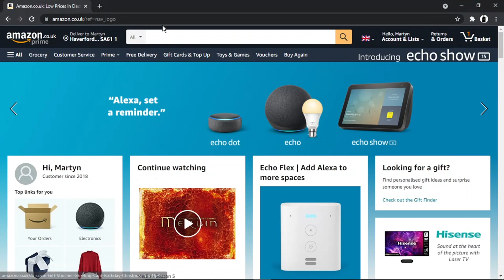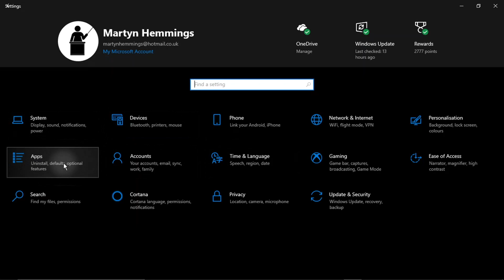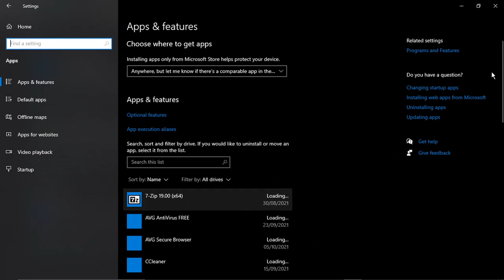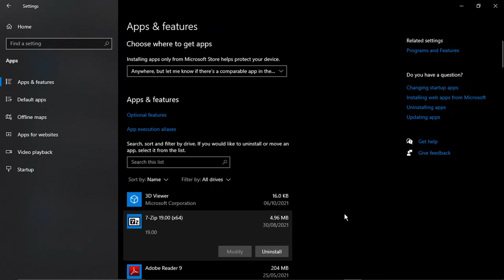How To Stop Amazon Assistant From Popping Up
In this video I will show you how to stop amazon assistant from popping up.

It is easy to learn how to stop amazon assistant from popping up but can be tricky to find if you are new to amazon but in this tutorial you will learn step by step how to stop amazon assistant.

how to remove amazon assistant is explained clearly in this video so just hit play and you will learn how to uninstall amazon assistant . After watching the video the whole way through you will know how to stop amazon assistant

A lot of people are looking for ways on how to stop amazon assistant from popping up and this is an easy to follow video on how to disable amazon assistant

So if you are looking for a tutorial how to stop amazon assistant you have come to the right place.